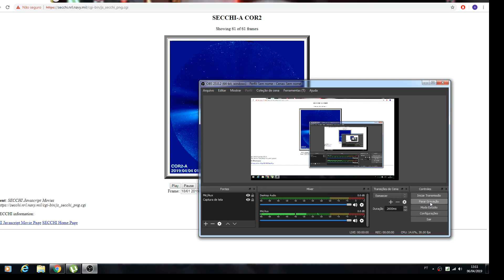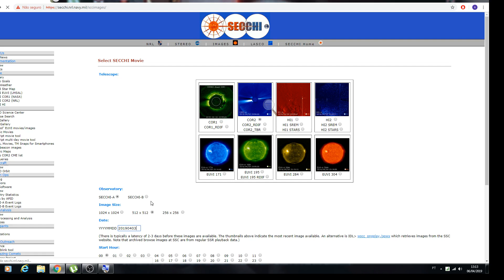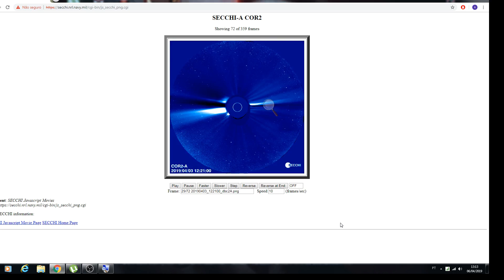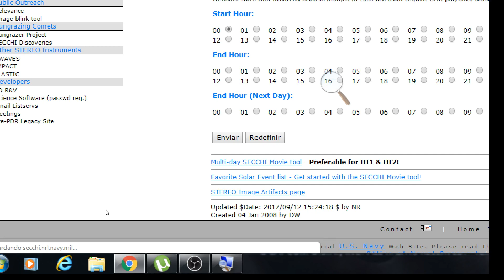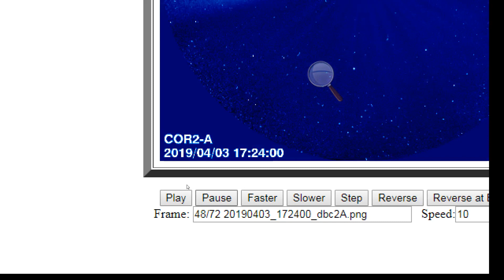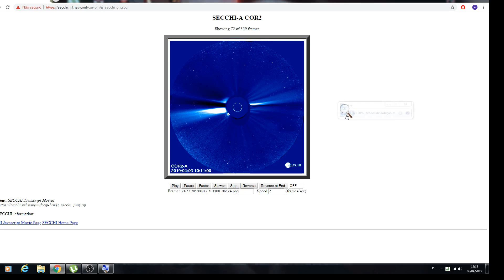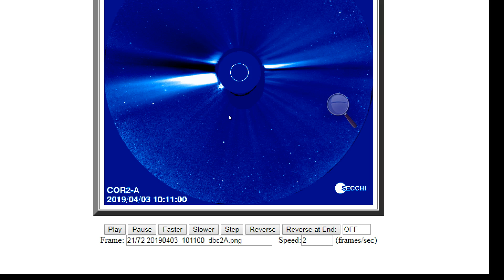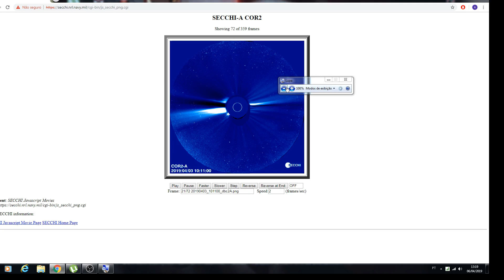OSCILAÇAO DO SOL PEGO NA SONDA SECCHI